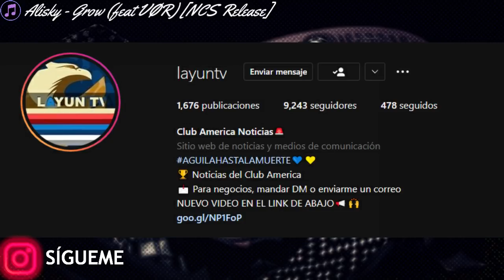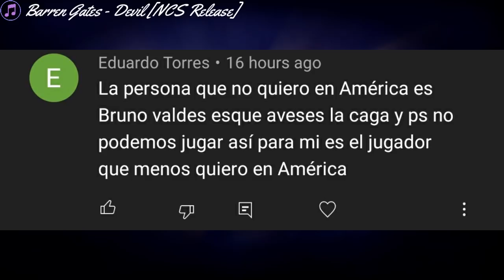¡DIEGO LAINEZ QUIERE VENIR AL AME!🔥| SE VA DEL AMERICA, REYES Y MAS..🔥| NOTICIAS DEL CLUB AMERICA📃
▷¡VIDEO RECIENTE!

0:00 Intro
0:22 Temas
1:22 Redes
1:39 Grupos
2:15 Trivia
2:59 America Femenil
6:53 Conferencia - Claudia Carrion
7:16 Craig Harrington
8:40 Sarah Luebbert
9:57 El Proximo Rival
12:31 Haret Ortega
14:04 Diego Lainez
16:20 Israel Reyes